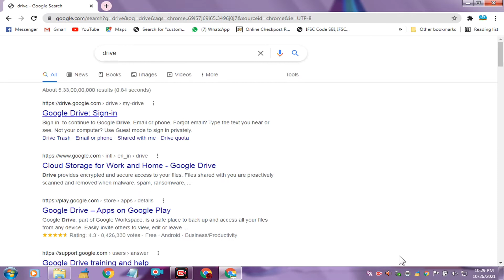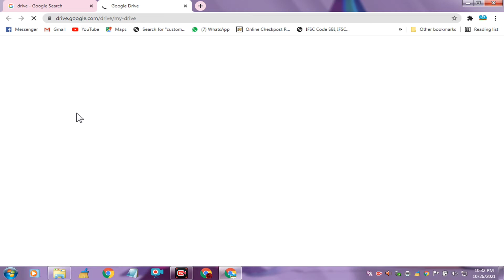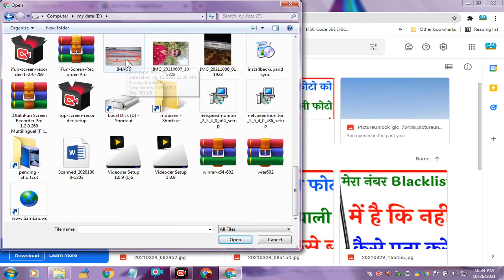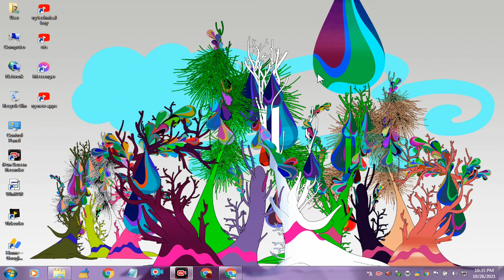Laptop Se Google Drive Me Photo Kaise Save Kare | how to upload photos from laptop to Google drive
Dosto aaj ki video Main maine aap Logon Ko bataya hai ki Laptop Se Google Drive Me Photo Kaise Save Kare | how to upload photos from laptop to Google drive

Your Queries- 👇
1.Laptop Se Google Drive Me Photo Kaise Save Kare

2.how to upload photos from laptop to Google drive

3.laptop se google drive me photo kaise upload kare

4.how to save photos in google drive from laptop

5.how to Upload photos to google drive from laptop

6.computer se Google Drive mein photo kaise upload Karen

7.Google Drive mein photo kaise upload Kare laptop se

8.PC se Google Drive me photo kaise upload Karen

9.Laptop mein Google Drive Kaise open Karen

10.Laptop me Google Drive kaise download kare

My gadgets